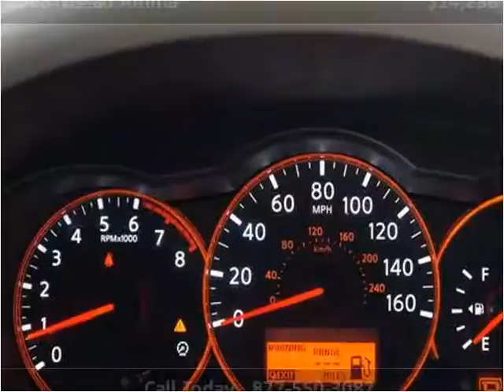2008 Nissan Altima Used Cars Miami FL